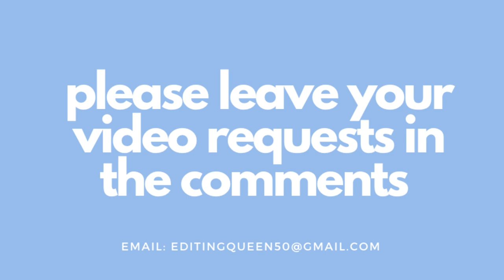VIDEO REQUESTS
hello everyone,

I hope you are all doing well wherever you are! I have decided to ask you guys for video requests so that I can keep you entertained, interested and involved with my content. It is really important because I can know if you guys enjoy what I post! but besides from this, feel free to write whatever you would like to see.
*APPLY ONLY IF YOU ARE BEING SERIOUS*